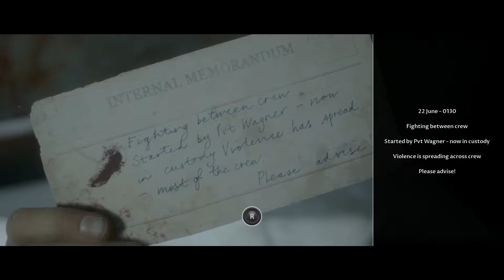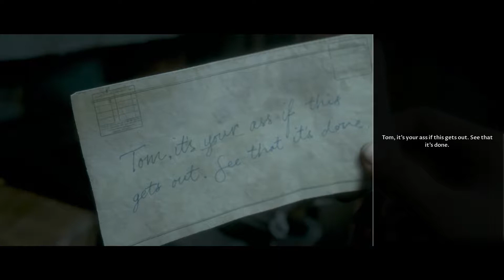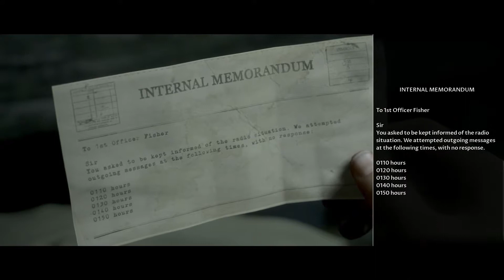Man Of Medan Walkthrough| 3 - MY BAD !!!!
Choices on here make it tough, it makes you think if you do this this is gonna happen but if you pick this this is how gonna turn out.